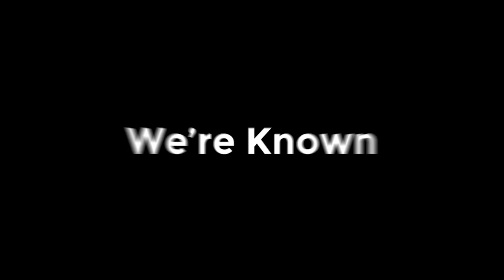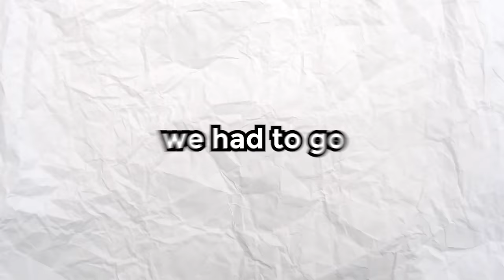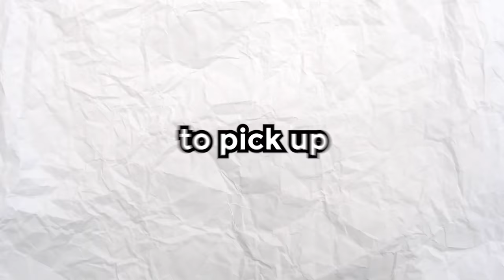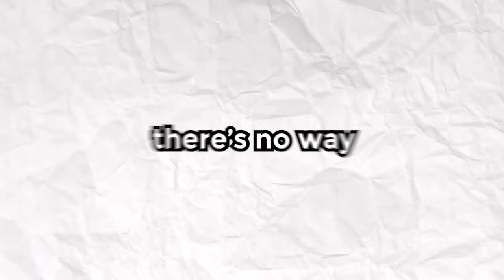I Evolved As Luffy in Minecraft One Piece... This Is What Happened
In This video I Evolved As Luffy in Minecraft One Piece... This Is What Happened

ive tried many times to survive 100 days and 24 hours as Monkey D Luffy from One Piece, and we will be going onto similar adventures to Luffy and Zoro, even going to Wano but not going gear 5 against Kaido. This is Evolved As Luffy in Minecraft One Piece

Credit to Luke TheNotable for the original Idea.

I did this video using the one piece mod for Minecraft.
Also Credit to Luke TheNotable for the idea

Art By - zunou.art on Instagram

Oh yeah and I'm KanesAce and I play a lot of Minecraft and make 100 day videos.